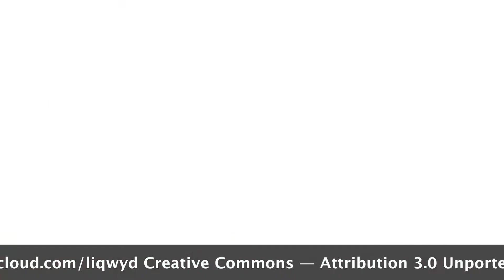Giulia's Kookhoek - #1 - Cannelloni uit Sorrento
Welkom bij Giulia's Kookhoek!
Hier vind je recepten uit de regio Campania, bereid en stap voor stap uitgelegd door Giulia Giordano. Nieuwsgierig naar nieuwe recepten en volledig in haar element in de keuken, neemt ze jou graag mee op ontdekkingstocht tijdens haar culinaire avonturen. Dit gedeelte is dan ook omgedoopt tot Giulia’s Kookhoek waarbij gerechten uit de regio Campania centraal staan.